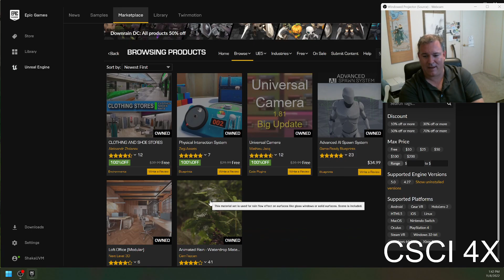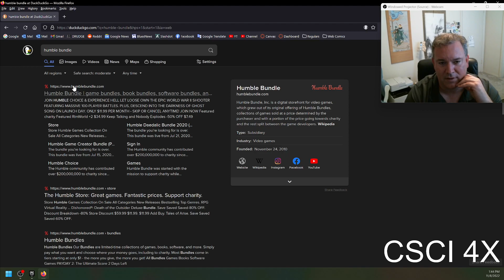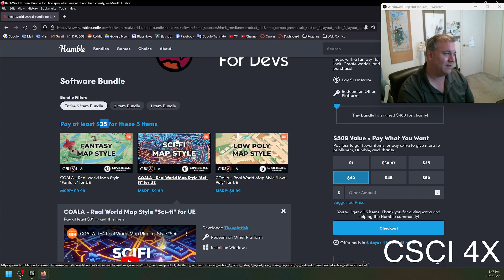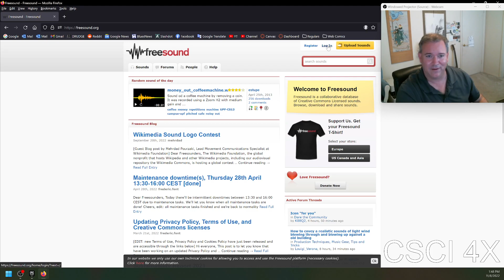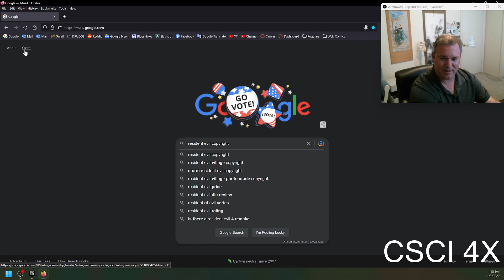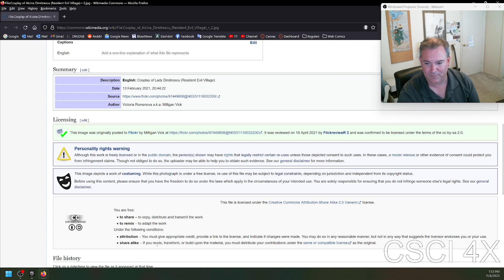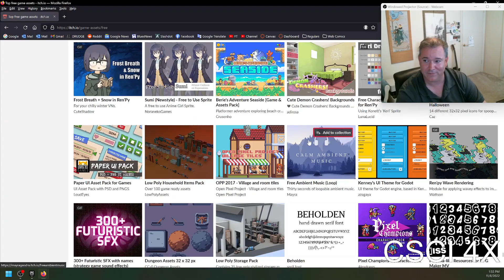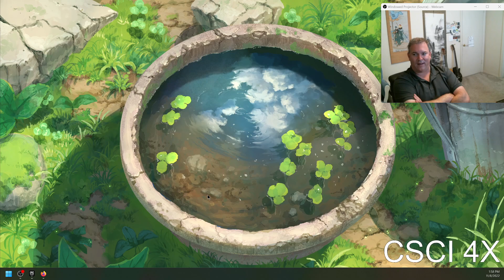Cheap Assets for UE5 Game Development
A student asked how she could get assets into her game without being a AAA studio. My answers -
1) Unreal Engine Marketplace has tons of free assets, always check on the first of the month the free stuff is really nice
2) Check Humble Bundles regularly, they offer game development bundles all the time. Some of the lower tiers give you a ton of asset packs for sometimes just $1.
3) Freesound.org, itch.io and many other places have free assets for use in your games, just make sure you check the licensing agreements with them before using them. Even if it says "Creative Commons" you have to check the exact kind of CC license it is - some of them are not usable for commercial projects.